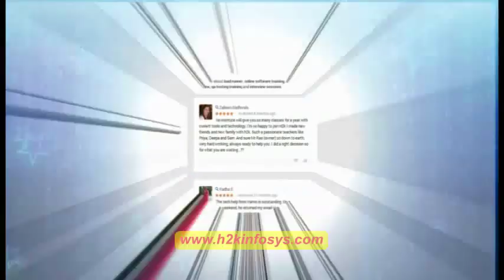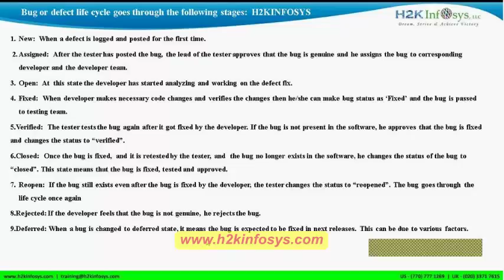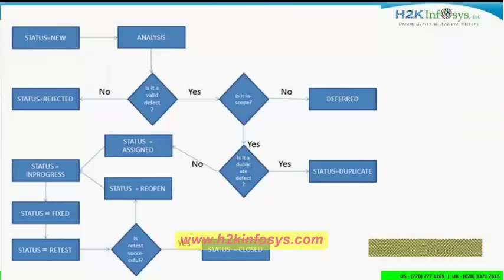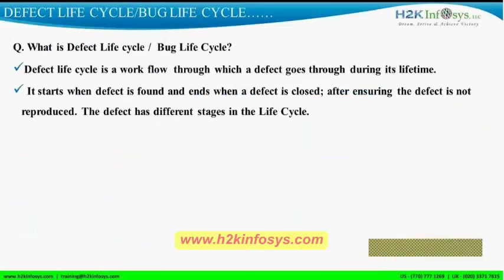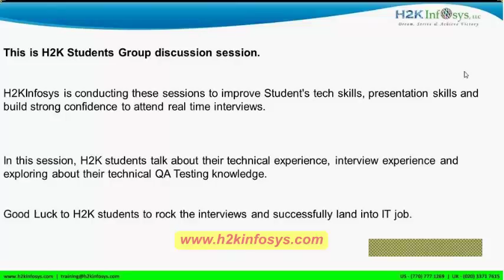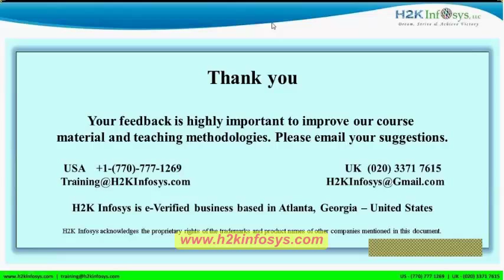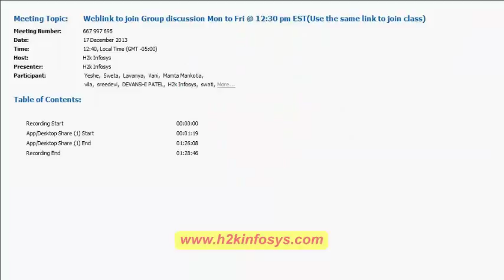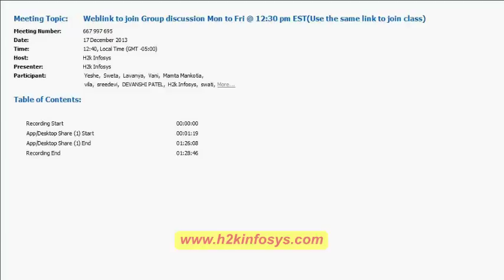QA Testing Interview Questions | Qa Testing Training | Student Group Discussion - 5